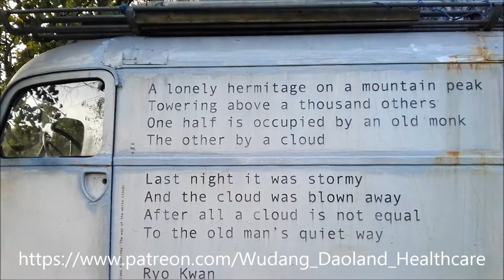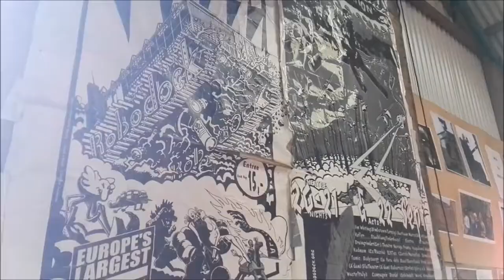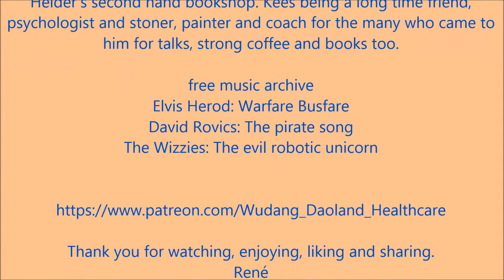pdv31: Gentrification in healthcare part 1, the speech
This post is a handy entrance to understand the why and what of Daoland Healthcare. I introduce the concept of gentrification in healthcare criticism.
Growth in expenses for healthcare is largely by industiation, for which the opportunity is given by handing health responsibilities to government, insurers and companies. This item shows how healthcare when developed on the personal practice level can contribute to lowering costs, making healthcare available to every economic social class.
to support the vlog we ask you to offer a small donation